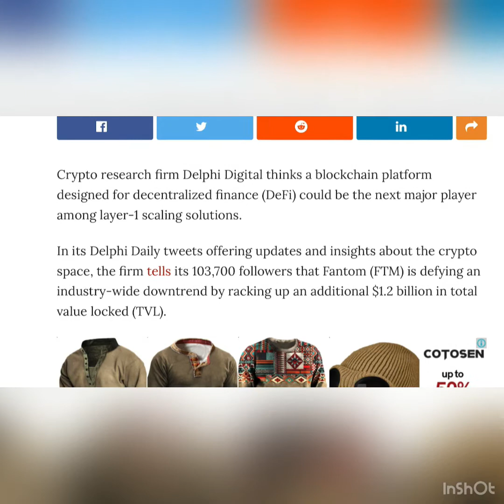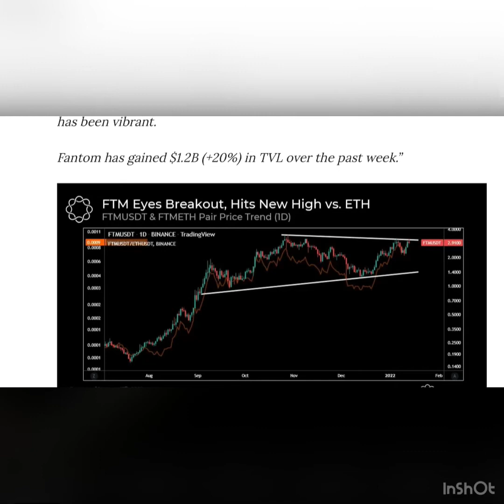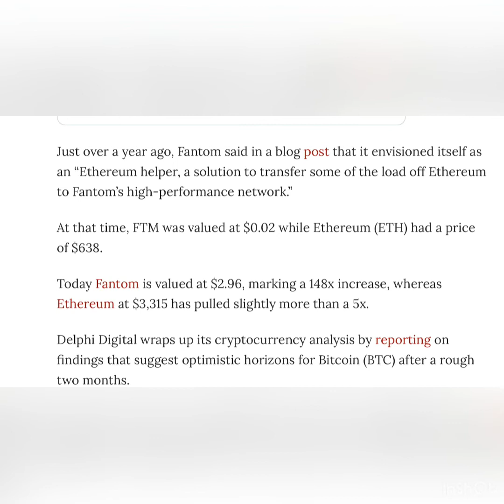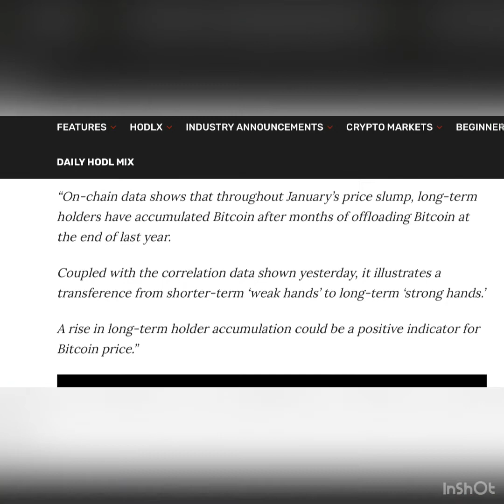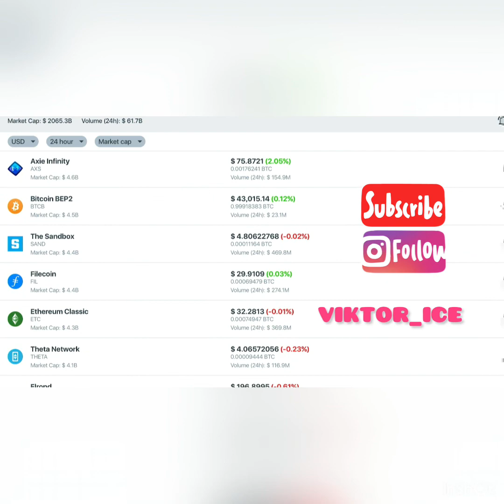One Ethereum Rival Eyes Major Breakout After Gaining $1,200,000,000 in Total Value Locked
Crypto News

One Ethereum Rival Eyes Major Breakout After Gaining $1,200,000,000 in Total Value Locked: Delphi Digital

Crypto research firm Delphi Digital thinks a blockchain platform designed for decentralized finance (DeFi) could be the next major player among layer-1 scaling solutions.

In its Delphi Daily tweets offering updates and insights about the crypto space, the firm tells its 103,700 followers that Fantom (FTM) is defying an industry-wide downtrend by racking up an additional $1.2 billion in total value locked (TVL).

While the TVLs across crypto have stagnated, @FantomFDN’s ecosystem has been vibrant.

Fantom has gained $1.2B (+20%) in TVL over the past week.”

The TVL of a DeFi protocol represents the total capital held within its smart contracts. TVL is calculated by multiplying the amount of collateral locked into the network by the current value of the assets.

The Fantom Foundation also took to Twitter to celebrate surpassing the $10 billion TVL milestone.

Just over a year ago, Fantom said in a blog post that it envisioned itself as an “Ethereum helper, a solution to transfer some of the load off Ethereum to Fantom’s high-performance network.”

At that time, FTM was valued at $0.02 while Ethereum (ETH) had a price of $638.

Today Fantom is valued at $2.96, marking a 148x increase, whereas Ethereum at $3,315 has pulled slightly more than a 5x.

Delphi Digital wraps up its cryptocurrency analysis by reporting on findings that suggest optimistic horizons for Bitcoin (BTC) after a rough two months.

“On-chain data shows that throughout January’s price slump, long-term holders have accumulated Bitcoin after months of offloading Bitcoin at the end of last year.

Coupled with the correlation data shown yesterday, it illustrates a transference from shorter-term ‘weak hands’ to long-term ‘strong hands.’

A rise in long-term holder accumulation could be a positive indicator for Bitcoin price.”

At time of writing, Bitcoin is moving sideways and trading at $43,709.